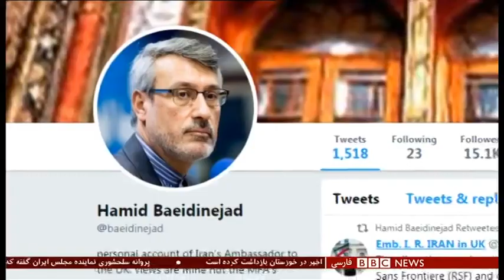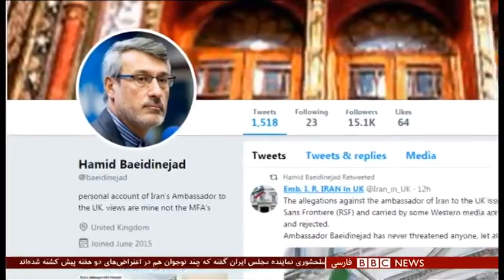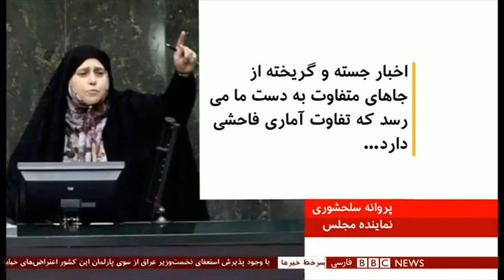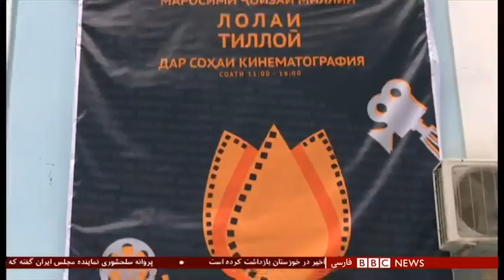اخبار ساعت شش عصر- دوشنبه ۱۱ آذر